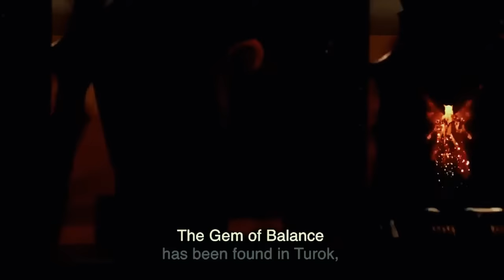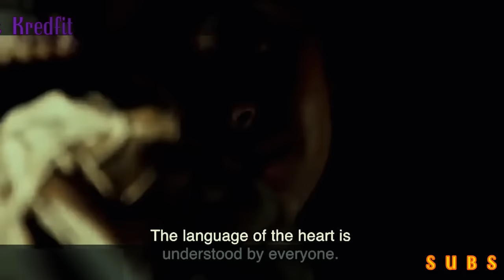THE BEST TAGALOG FANTASY MOVIES , FULL HD MOVIE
THE BEST TAGALOG FANTASY ADVENTURE FILM MOVIES 2019, FULL HD MOVIE, TAGALOG FANTASY MOVIE.